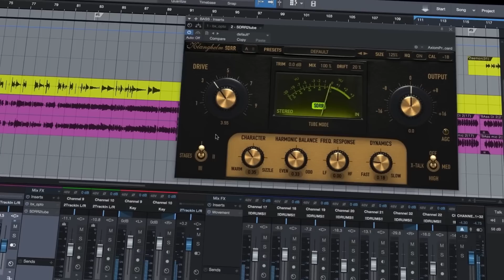PreSonus Studio 24c / 26c / 68c / 1810c / 1824c - Знакомство с Новинками!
Обзор новых аудиоинтерфейсов Presonus Studio 24c / Studio 26c / Studio 68c / Studio 1810c / Studio 1824c.
Новинки NAMM 2019